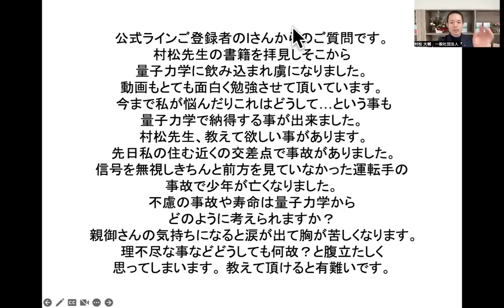【浄化したい人へ！】「自分」と「場」を浄化するしくみ 量子力学 ゼロポイントフィールド 量子力学的習慣術 パラレルワールド quantum mechanics